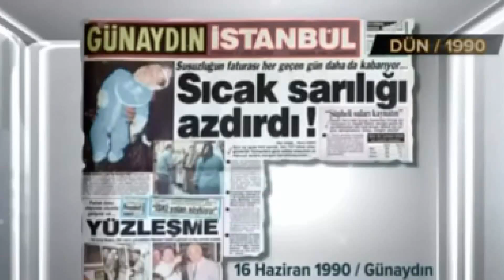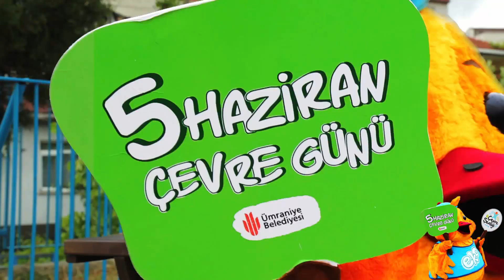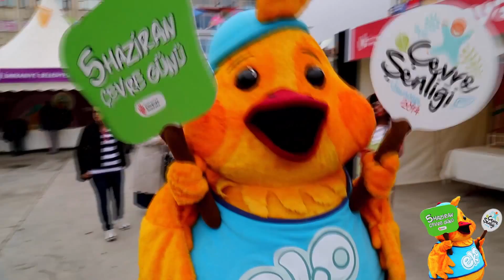Çevre Günü Tanıtım Düşük Boyut